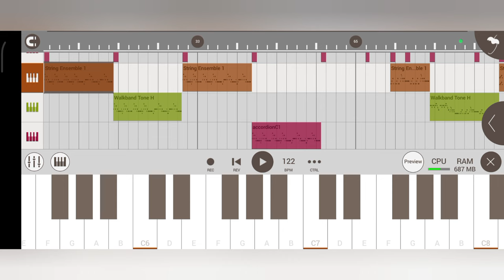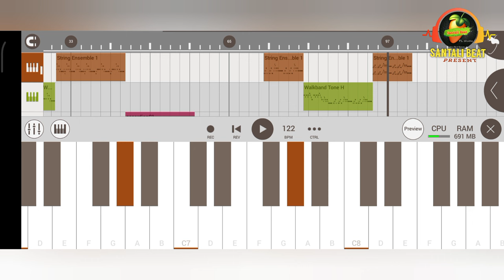Santali Mashup Instrumental Music 2024 🔥 Traditional Pad Mix For Dance 💃🕺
🔴 My Self 👇
Name ;- Sonu Murmu
Village:- Rajabandha
District;- Keonjhar
State ;- Odisha

Santali Songs
Santali Video